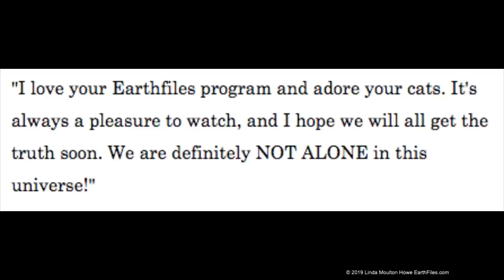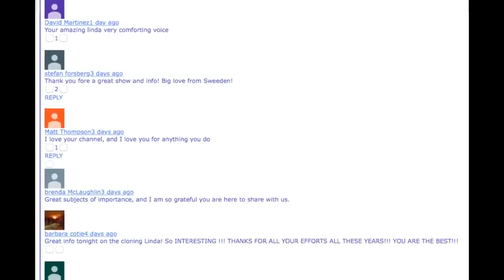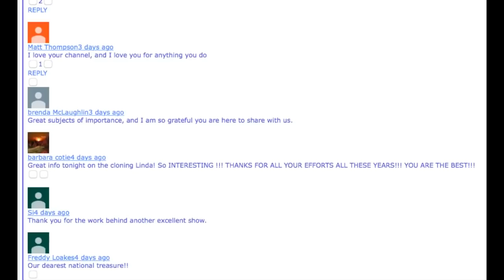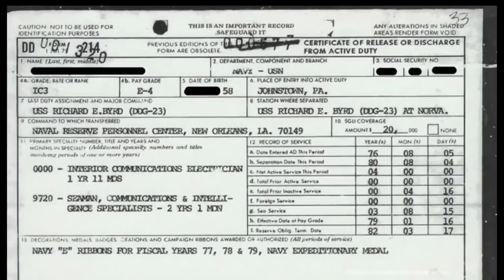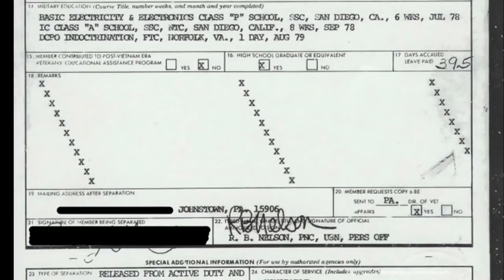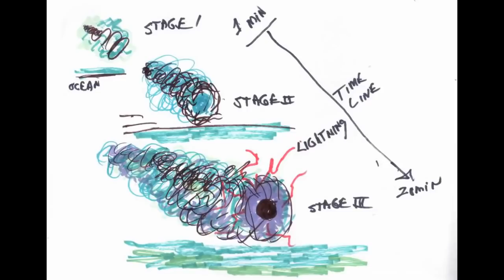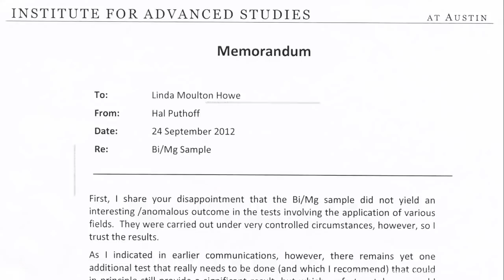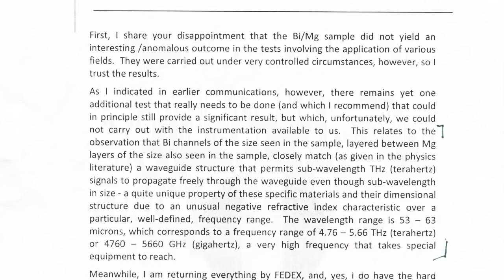August 12, 2020 - Special Rebroadcast - Bermuda Triangle, Bismuth Magnesium and Q&A.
Join us tonight for a Live Chat, and discuss tonight's rebroadcast.
Linda will back with a new, Live show on September 2nd, to celebrate reaching 150,000 subscribers!

Topics covered this week include an interview with a Navy Captain about the Bermuda Triangle.
Further information and investigation into bismuth magnesium uncovers more questions about its origin.
Linda finishes the hour answering questions from the LIVE chat. Questions about Nikola Tesla.

— For more incredible science stories, Real X-Files, environmental stories and so much more.